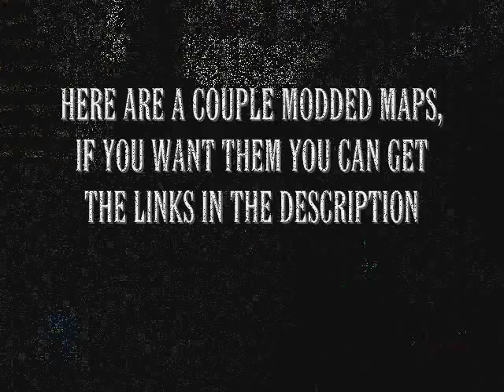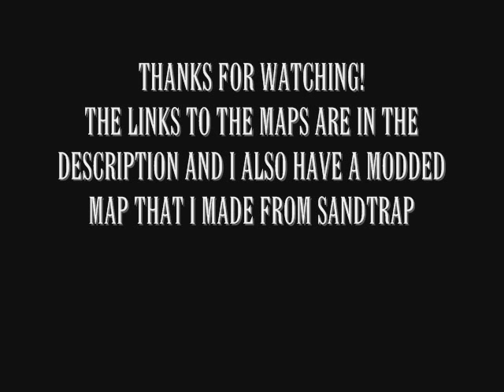NEW Halo 3 Modded Maps With Free Download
***NOTICE*** Become a fan of me on Facebook to get all the latest news and updates,

Now the sandtrap map is extremely laggy and the pit map is a little laggy at first, but wears off
If you want say a map with pelicans on it or a lot of clones request in the comments, and ill add you as a friend. The sandtrap map also features a frigate and 100 elephants. And srry about the low quality